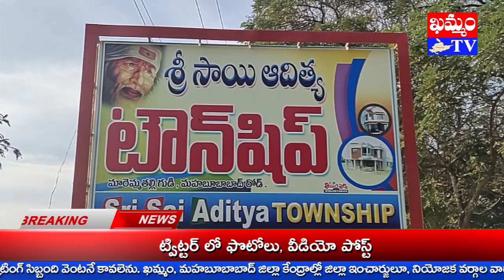శ్రీ సాయి ఆదిత్య టౌన్ షిప్ లో వేడుకలు Celebrations in Sri Sai Aditya Township : KHAMMAM TV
శ్రీ సాయి ఆదిత్య టౌన్ షిప్ లో వేడుకలు Celebrations in Sri Sai Aditya Township
సంక్రాంతి పర్వదినాన్ని పురస్కరించుకుని ఖమ్మం గ్రామీణ మండలం మారెమ్మ తల్లి గుడి సమీపంలోని శ్రీ సాయి ఆదిత్య టౌన్ షిప్ లో వేడుకలు జరుపుకున్నారు.
కార్యక్రమంలో భాగంగా మహిళలకూ, బాలికలకు రంగవల్లుల పోటీలు నిర్వహించారు.
విజేతలు ప్రథమ గద్ద రమ్యా, ద్వితీయ తుంకోజు వరలక్ష్మీ, తృతీయ మద్ది కమలా, మద్ది మానసా, గోపతి లక్ష్మీ ప్రోత్సాహాక బహుమతులు అందుకున్నారు. అతిథులుగా ఐద్వా జిల్లా అధ్యక్షురాలు బండి పద్మా, శ్రామిక మహిళా జిల్లా సమన్వయకర్త జాన్సీ కాలనీ సంక్షేమ సంఘం అధ్యక్షులు పంది మల్లయ్యా, , సుదర్శన్ రెడ్డి పాల్గొని బహుమతులు ప్రధానం చేశారు.
కార్యక్రమంలో BJP గిరిజన మోర్చా జిల్లా ఉపాధ్యక్షులు కర్నావత్ విక్రమ్ నాయక్, కాలనీ యువజనులు చాంద్, సాయిబాబూ, మద్ది వినయ్, సత్యనారాయణా, భరత్, సోమరాజు తదితరులు పాల్గొన్నారు.